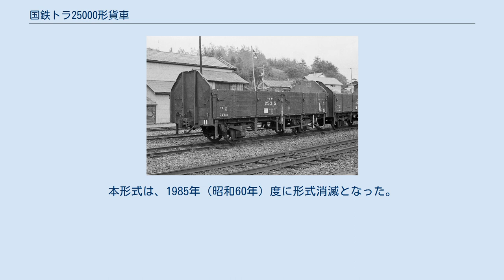国鉄トラ25000形貨車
国鉄トラ25000形貨車（こくてつトラ25000がたかしゃ）は、かつて日本国有鉄道（国鉄）に在籍した無蓋貨車である。
 1957年（昭和32年）度から1958年（昭和33年）度にかけて製造された17/15トン積み二軸無蓋車で、計500両（トラ25000 - トラ25499）が製造された。
系譜的には、長さを減じて容積を増し、砕石や石炭等、ばら積み貨物の場合の増積を可能とした「コトラ」の一族であり、防水シートを被せることで有蓋車代用としても使用可能な構造のため、「ワトラ」と標記された。
 基本構造は、同時期に並行して製造されたトラ35000形と同様であるが、前述のように有蓋車代用としても使用可能とするため、妻板を背の高い鋼板製として縁部4か所に半円形の切欠きを設け、そこにロープを渡し、弛みなく防水シートを被せて使用できる構造としている。
また、あおり戸周囲には水切りを設け、あおり戸と床板の合わせ目は相欠きとして防水構造とした。
 車体は、あおり戸と床面が木製で、妻板は山型の鋼板製となっており、妻板の高さは母体となったトラ35000形より435 mm高い1,700 mm、あおり戸の高さは965 mmである。
主要諸元は、全長8,100 mm、車体長7,300 mm、全幅2,740 mm、軸距4,300 mm、床面積18.2 m2、容積41.9 m3、自重9.1 tである。
走り装置は二段リンク式で、最高運転速度は75 km/hに対応する。
 有蓋車代用としても使用できる構造であったが、有蓋車代用としてはほとんど使用されず、保守も面倒であったため、1963年（昭和38年）からは水切りを外して通常の「コトラ」として運用されるようになり、標記も「コトラ」に書き換えられた。
とはいえ、背の高い妻板は積荷の積み付けに便利であったため、本形式以降の無蓋車は、背の高い妻板を備えるようになった。
本形式は、1985年（昭和60年）度に形式消滅となった。